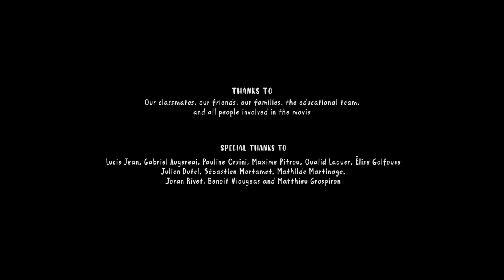CGI short film about seduction | "Wet" - by Bergeonneau, Montpert, Mandon, Peyrebrune & Taussac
During a thrilling massage, a lady is going to seduce her masseur. Through different rooms of a thermal cure, a seduction game would take place. A maze of sensation, flesh and steam which lead them to meet again.

This short film won the following awards:
-Best Student Film, 19th World Festival of Animated Film 2022, Varna (Bulgaria)
-Best Short Film, Seattle International Film Festival, Seattle (USA)

Original title: Wet
Direction: Marianne Bergeonneau, Lauriane Montpert, Mélina Mandon, Cloé Peyrebrune, Elvira Taussac
Animation: Mélina Mandon, Elvira Taussac
Production: Ecole des Nouvelles Images (ENSI)
Scenario, Script: Marianne Bergeonneau
Image: Marianne Bergeonneau, Lauriane Montpert, Cloé Peyrebrune
Set: Marianne Bergeonneau, Cloé Peyrebrune
Special effects: Cloé Peyrebrune
Film editor: Marianne Bergeonneau
Rendering: Lauriane Montpert, Cloé Peyrebrune
Sound engineer: Marianne Bergeonneau, Mélina Mandon
Sound editor: Marianne Bergeonneau, Mélina Mandon
Mix: Marianne Bergeonneau, Mélina Mandon
Soundtrack: Jérémie Esperet
Year: 2021